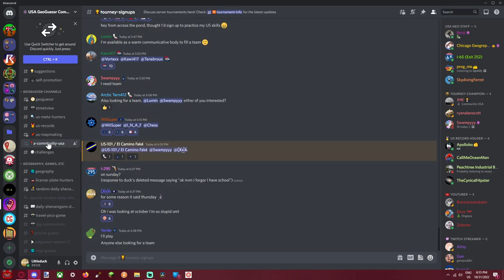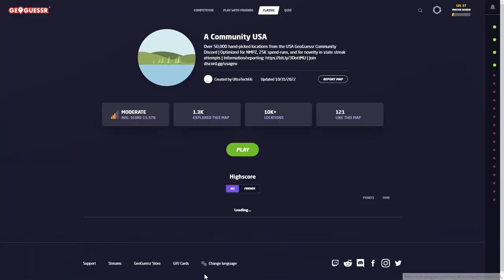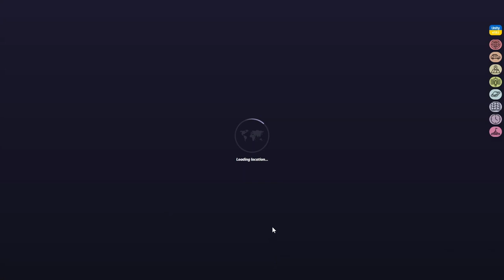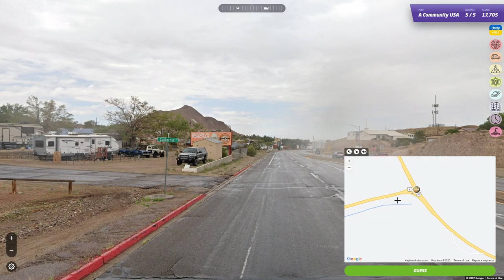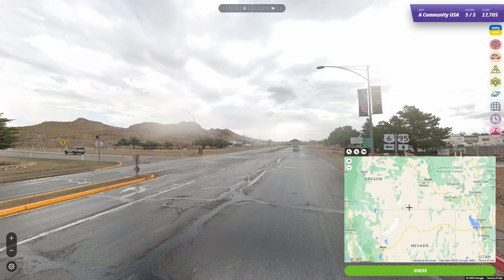A New Geoguessr Map has appeared!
On Halloween 2022, the USA Geoguessr discord released A Community USA, inspired by A Community World! A bunch of users teamed up to make a map with locations nationwide, and it is now out, so I will play it and review it!